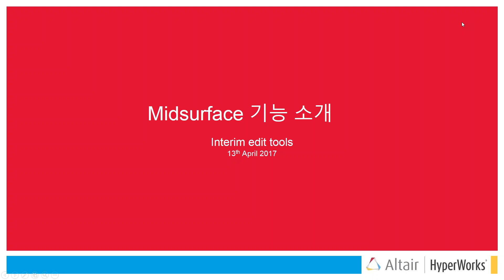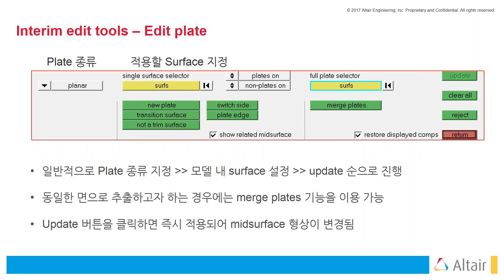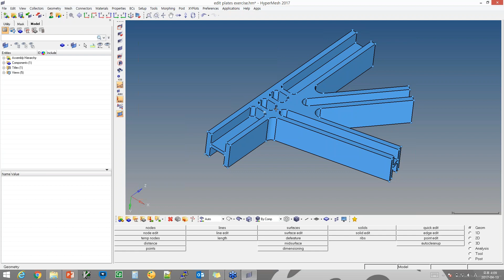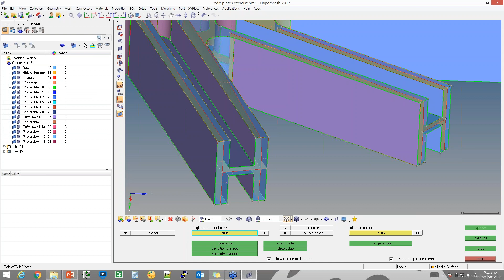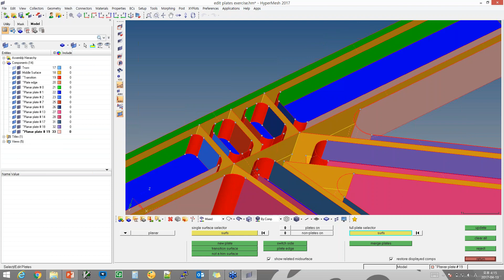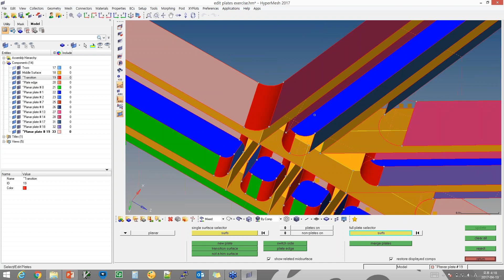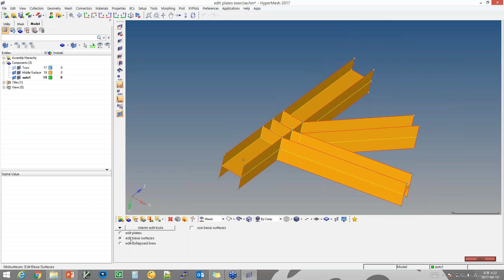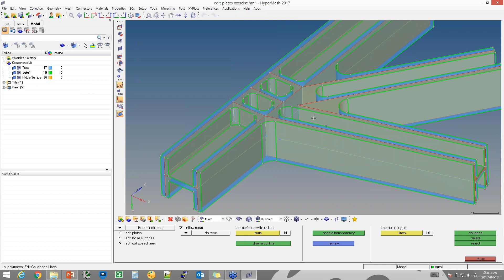[HyperMesh] Midsurface | “Midsurface 기능 소개 – interim edit tools (3)”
일시: 2017년 4월 13일 목요일 오후 4시 00분 ~ 4시 30분

이번 웨비나에서는 Midsurface 패널 내에 있는 interim edit tools 기능에 대해 확인해보도록 하겠습니다.
interim edit tools 은 auto midsurfaces 에서 추출한 중간면을 수정하는 기능입니다.
이러한 수정 작업은 모델이 가지고 있는 surface 에 대해 직접 어떠한 방법을 사용할 것인지 지정하여 수행됩니다.